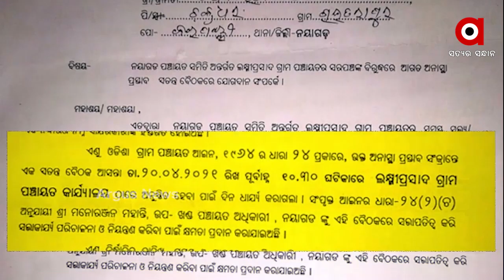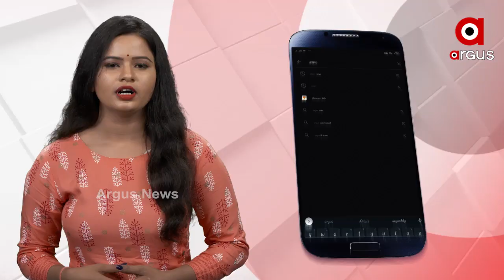ପରୀ ପାଇଁ ଜାରି ରହିବ ନ୍ୟାୟ ଲଢ଼େଇ...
ନିଷ୍ପାପ ଶିଶୁକୁ ନ୍ୟାୟ ଦେବାକୁ ଯାଇ ପାଇଥିବା ଦଣ୍ଡ ମତେ ସ୍ବୀକାର...ଷଡ଼ଯନ୍ତ୍ର କରି ମତେ ପଦରୁ ହଟାଯାଇଛି. ଅନାସ୍ଥା ପ୍ରସ୍ତାବ ପରେ ଏ ଥିଲା ସରପଞ୍ଚ ସୌମ୍ୟଙ୍କ ବୟାନ .